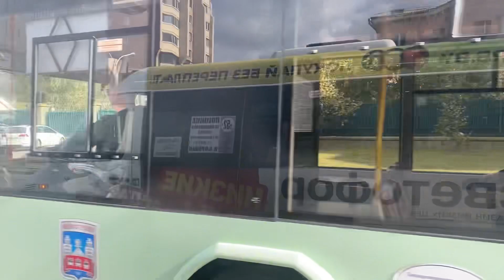MINSK city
We walk through the streets of Minsk, get acquainted with the sights of the city.
Гуляем по улицам города Минска, знакомимся с достопримечательностями города.